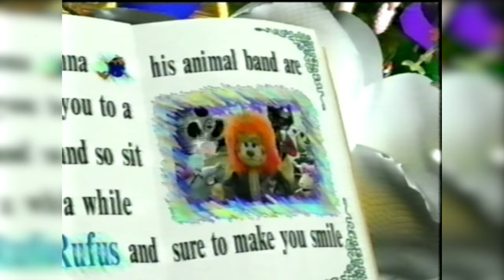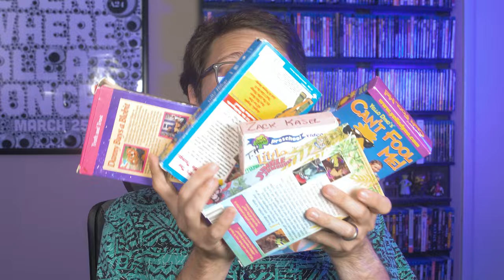Tales from the VHS Bin - Too Many Tapes Lightning Round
I - quite literally - have too many tapes, so on this month's episode of, uh, TooManyTapes, we're going to take a look at some of the almost-rans, the VHS tapes that are too interesting to pass by, but maybe not substantive enough to warrant an entire review.

So, in the first-ever Tales From the VHS Bin Lighting Round, let's take a look at Yello Dyno - Can't Fool Me!, Little Marcy, Guideposts Junction with Jodi Benson, Jungle Jamboree, and Quigley's Village!